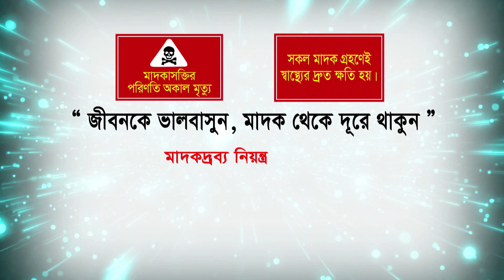injection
ইনজেকশন এর  ক্ষতিকর প্রভাব।